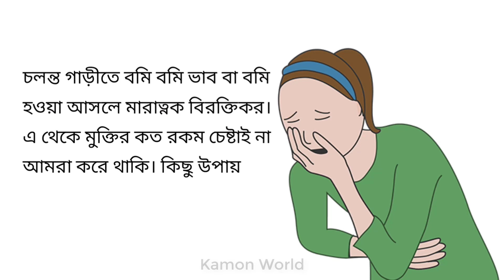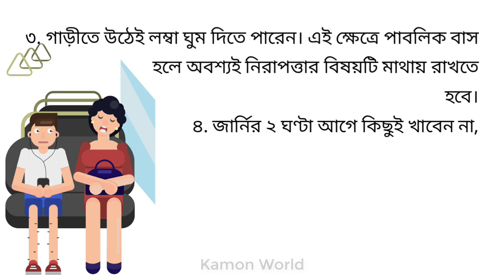এই উপায় জানা থাকলে বাসে কখনো বমি করবেন না | vomiting during bus journey bangla.